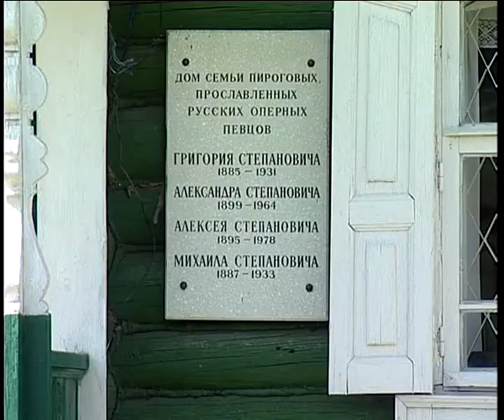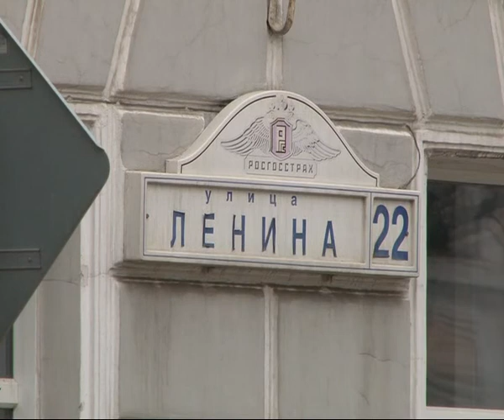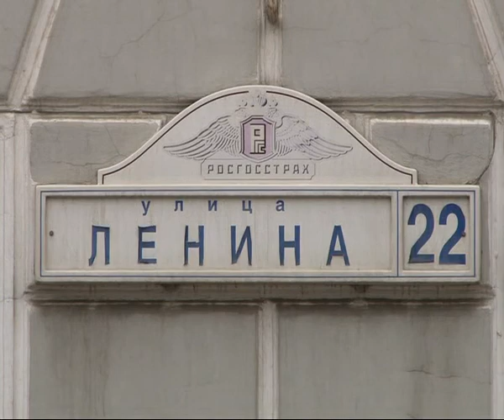В Константинове прошло совещание по охранным зонам